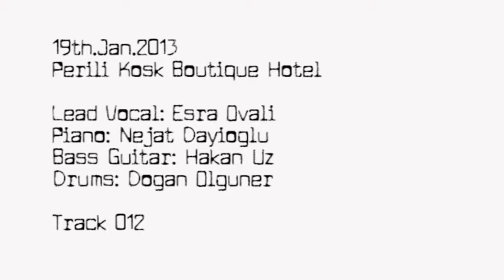19.Ocak.2013 Perili Kosk Muzik #012